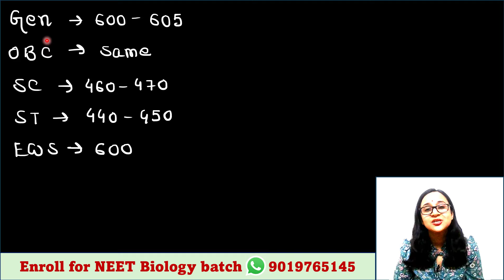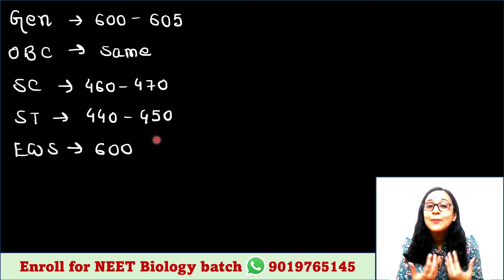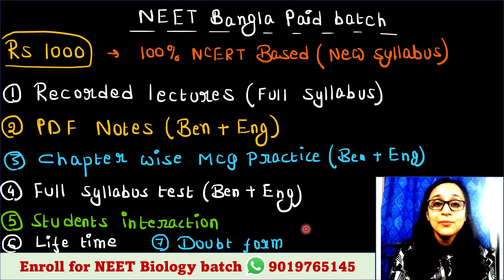NEET 2024 | High Cut Off ? Bengali (Bangla) video